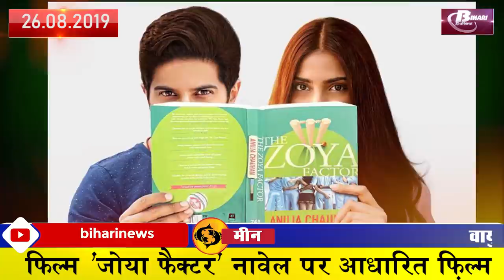Bihar today updates from all districts from patna,madhubani and Gaya.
Get all information about districts of Bihar in Hindi.
1- 9 Plants are planted on the birth of a daughter
2- One more line to be connected in Bhagalpur railway line
3- Bihar government asks for money from central government
4- Patna City's SmartCity and Clean India campaign not working
5- Virat said, Anushka is a boon for him
6 - Tejashwi Yadav said, elections will be held under Lalu's leadership
7- The use of plastic and polythene was forbidden on Kaimur hill
8 - DMRC can operate Patna Metro
9- Praneeth hopes to get a bronze medal in the tournament
10- The officials of the water-tap scheme along with the toilet scheme have been dumped
11- 125 crore saplings planted during forest festival
12- 17% loan less than average in 28 districts of the state
13- Now everyone will have faith in GST scheme
14- GM of Eastern Railway SS Gehlot inspected
15- Employment Fair organized by Department of Labor Resources, Under Territorial Plan
16- BSNL Company gave 180 days plan for less than Rs. 50
17- Maruti's smallest and cheapest car to be launched
18 - Many trains diverted including Patna in Bihar
19. Patna Pirates 11th in Pro Kabaddi 2019
20. Film based on 'Zoya Factor' Navel
21- Current weather conditions